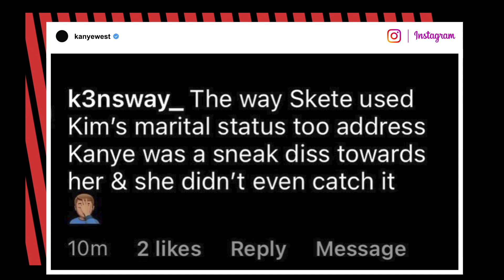Kanye West worried Pete Davidson will get Kim Kardashian ‘hooked on drugs’ | Page Six Celebrity News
Kanye West is now concerned about Pete Davidson’s influence on Kim Kardashian.

The Yeezy designer went on a social media tear against the “Saturday Night Live” star early Wednesday, saying he is “really concerned” Davidson will get his ex-wife “hooked on drugs.”

“Im [sic] really concerned that SKETE will get my kids mom hooked on drugs,” West captioned an Instagram post of a follower’s comment about Davidson. “He’s in rehab every 2 months.”

It’s unclear what made the “Flashing Lights” rapper discuss Davidson’s history with drugs, as the comment he screenshotted read, “The way Skete used Kim’s marital status too [sic] address Kanye was a sneak diss towards her & she didn’t even catch it.”